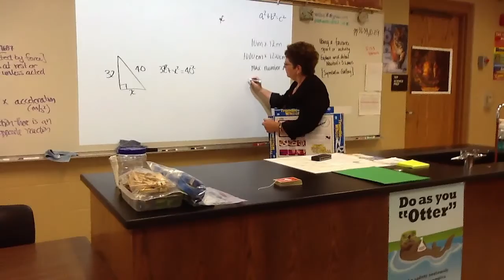Honoring our educator: Pam Wells of Mobridge, South Dakota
Pam Wells received the 2016 Horace Mann Award for Teaching Excellence at the NEA Foundation's annual Salute to Excellence in Education Gala on Feb. 12, 2016 in Washington, D.C. Her students made this video, which premiered during the gala for more than 800 education leaders, to recognize their teacher.